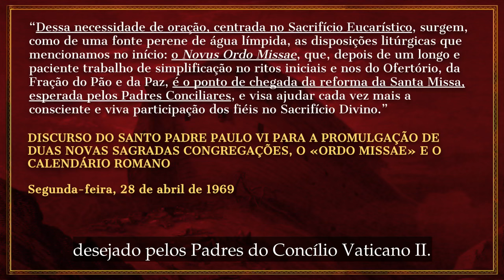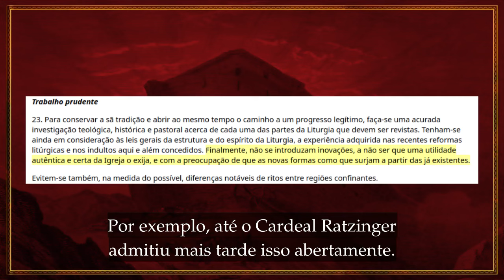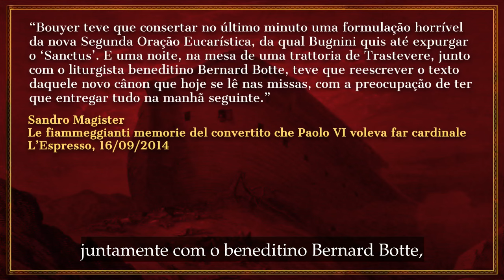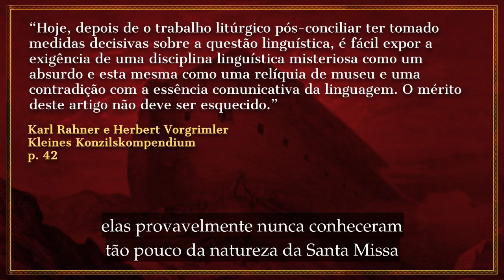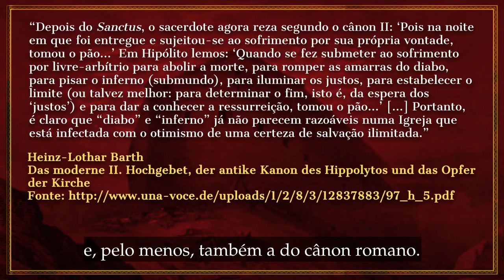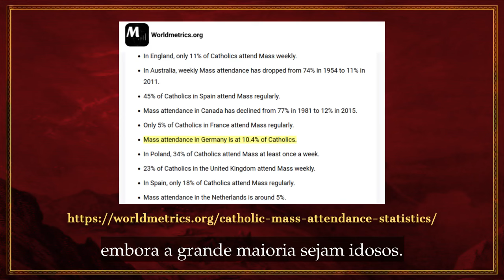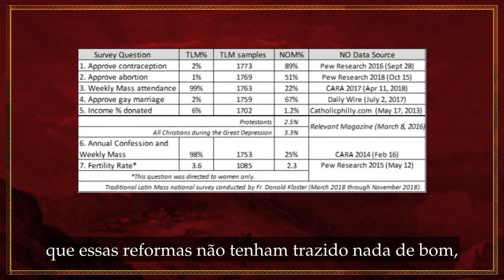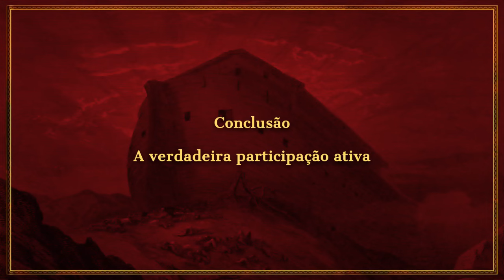Missa Nova: Um Prejuízo para as Almas (Pe. Matthias Gaudron, FSSPX)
50 anos após a introdução da missa nova, o Padre Matthias Gaudron, autor do livro Catecismo Católico da Crise na Igreja, nos apresenta a cronologia dos eventos, desde a ideia de reforma surgida no Vaticano II até os frutos que já eram perceptíveis nos anos 70, e agora são ainda mais evidentes.

O destaque é para o verdadeiro sequestro da reforma litúrgica causado pelo esquema coordenado por Annibale Bugnini, que não apenas tinha o poder de fazer Paulo VI assinar qualquer coisa sem ler, mas também manipulá-lo contra o Consilium e vice-versa, fazendo com que todos concordassem com reformas que não agradavam a ninguém, a não ser Bugnini.

Esse e outros eventos são ilustrados com fontes potencialmente inéditas em português. Além disso, também há citações de estudos em alemão os quais a Providência deu meios de localizar.Talvez alguns espectadores se incomodem com tantas letras na tela, mas esperamos que, por outro lado, outros consigam tirar um tempo para saborear a pesquisa feita.

Nota: devido à tradução automática do alemão, pode haver algumas imprecisões no conteúdo.